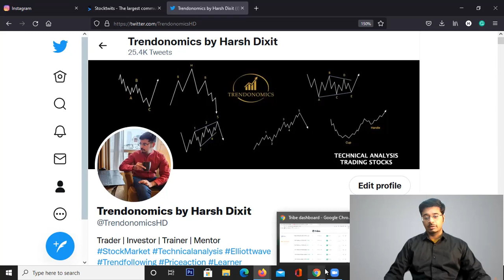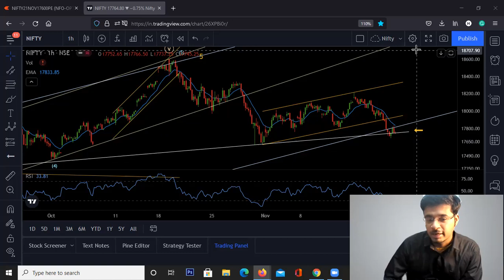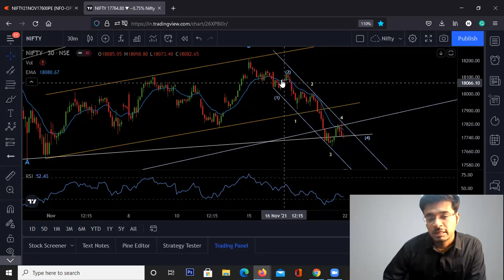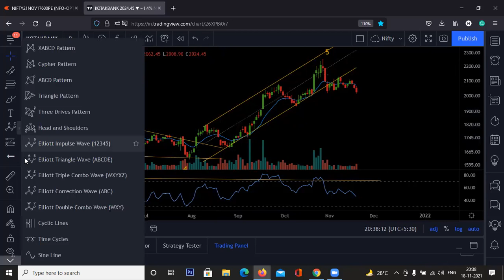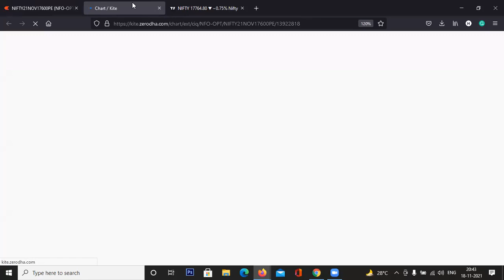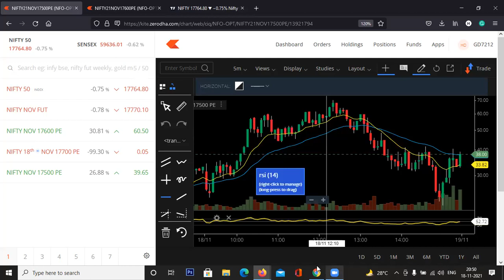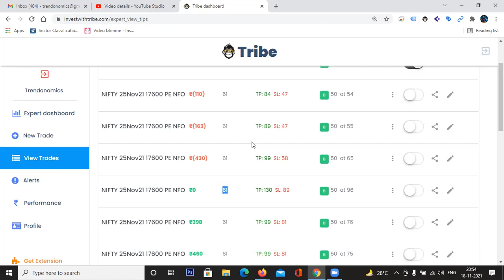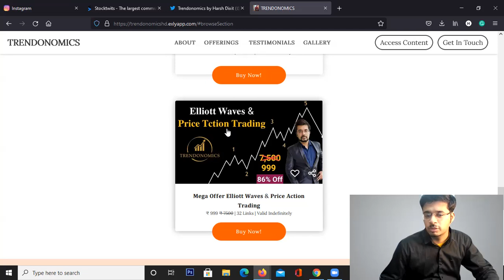𝗡𝗶𝗳𝘁𝘆 𝗕𝗮𝗻𝗸 𝗡𝗶𝗳𝘁𝘆 𝗜𝘀 𝗖𝗼𝗿𝗿𝗲𝗰𝘁𝗶𝗼𝗻 𝗢𝘃𝗲𝗿?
Nifty & Bank Nifty broke Imp. supports 17800 & 38000 respectively. Kotak Bank, Tata Steel, TCS, Tata Motor looking weak. Discussed Options Trading strategies.

Nifty

𝗣𝗿𝗶𝗰𝗲 𝗔𝗰𝘁𝗶𝗼𝗻 𝗧𝗿𝗮𝗱𝗶𝗻𝗴  workshop 𝗦𝗮𝘁𝘂𝗿𝗱𝗮𝘆 𝟭𝟴𝘁𝗵 𝗗𝗲𝗰 𝟮.𝟬𝟬 𝗣𝗠   @𝟭𝟵𝟵

𝗧𝗿𝗮𝗰𝗸 𝗘𝘅𝗽𝗲𝗿𝘁 𝗣𝗼𝗿𝘁𝗳𝗼𝗹𝗶𝗼𝘀 𝘄𝗶𝘁𝗵 𝗧𝗿𝗶𝗻𝗸𝗲𝗿𝗿

Join Now